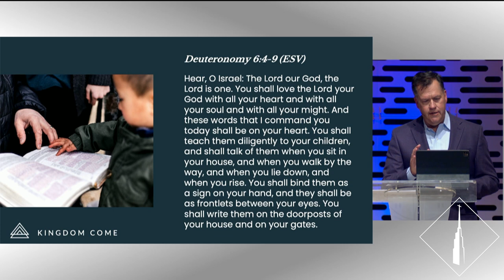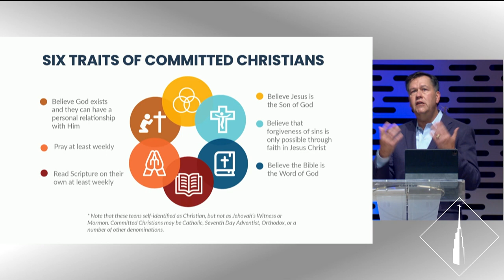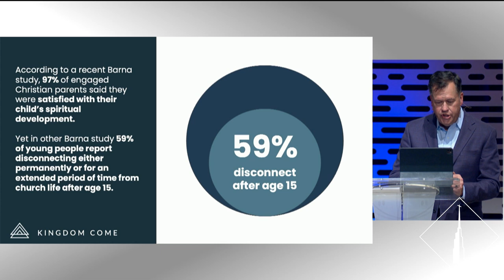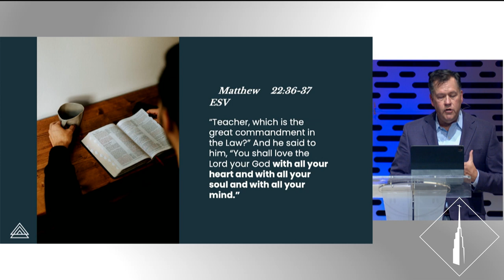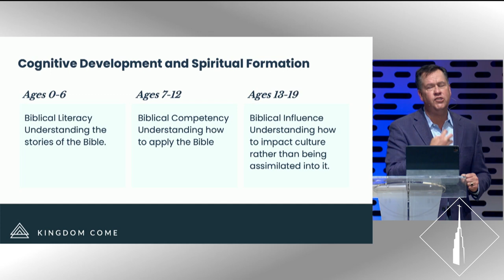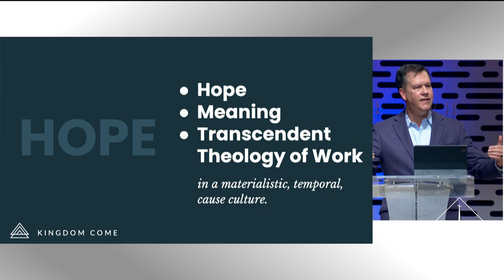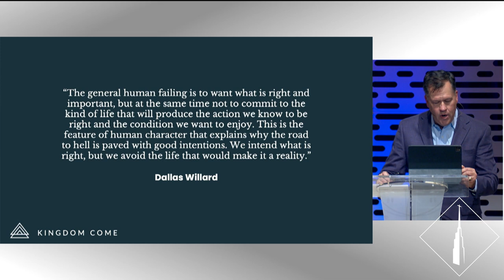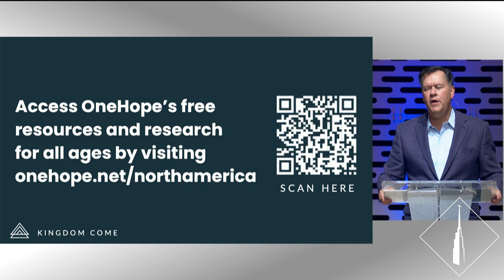Rob Hoskins | Worldview and the Next Generation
Coral Ridge was joined by Rob Hoskins for the 2022 Kingdom Come Conference to discuss worldview and the next generation.